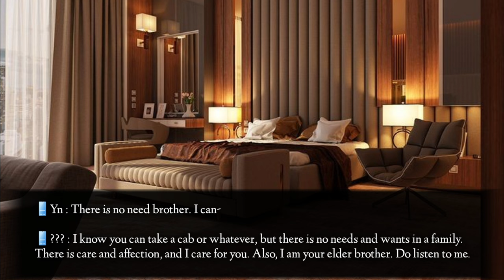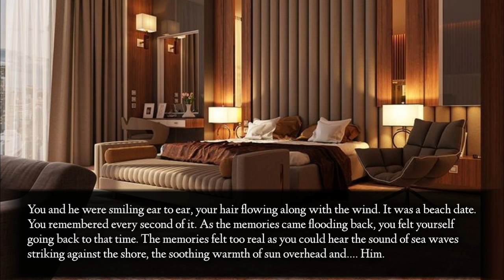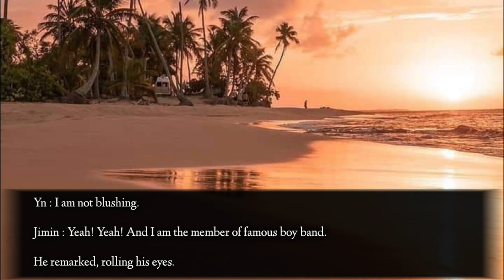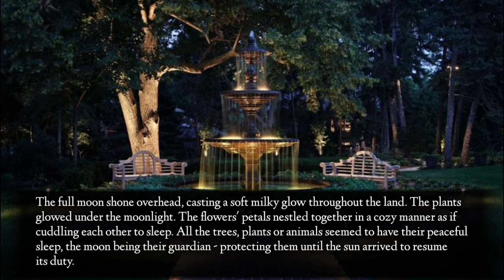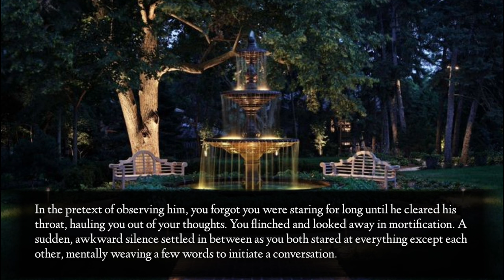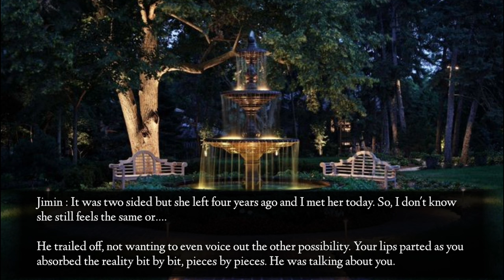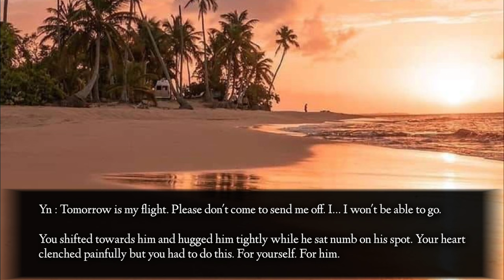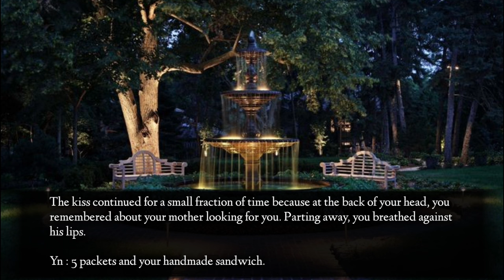Jimin ff || When you reunite with your first love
When you reunite with your first love at a family wedding...

As a non-native English speaker, I kindly request that you overlook any spelling or grammatical errors in my message.

I would like to clarify that the story is purely a product of my imagination, and it has no connection to the real lives of any idols. Its sole purpose is to provide entertainment. It is a fanFICTION and it should be perceived as one.

jimin ff
jimin oneshot
jimin ff oneshot
bts ff
bts ff oneshot
bts oneshot
jimin ff new
jiminff
Jiminnie ffs
jiminnie ffs
jiminnieffs